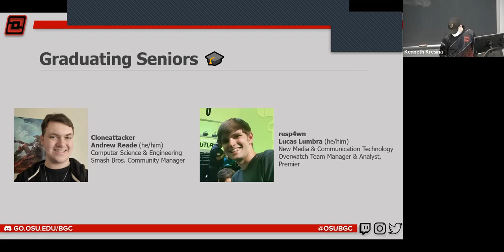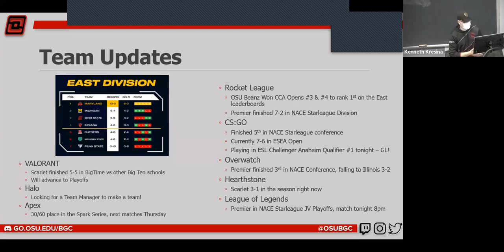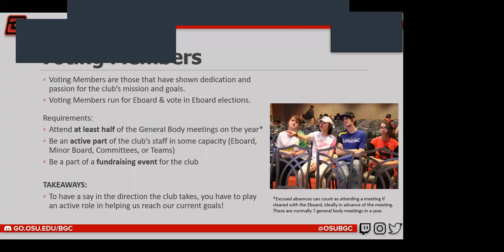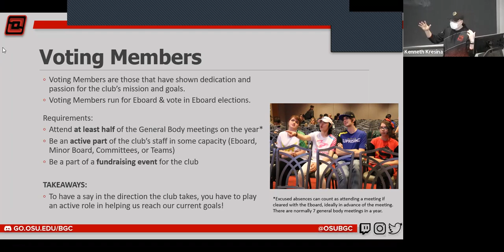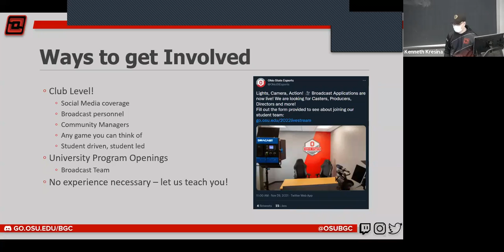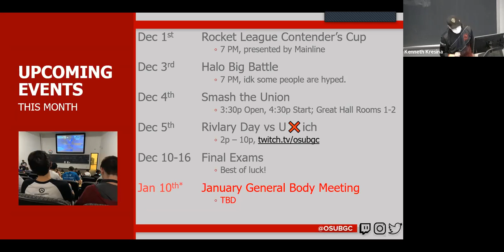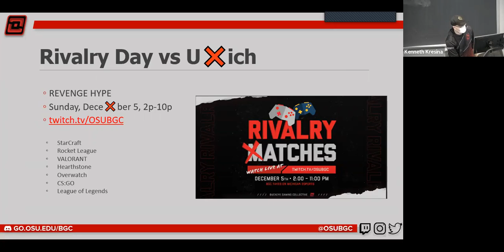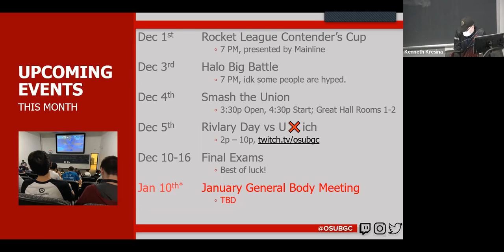BGC November 2021 General Body Meeting, powered by Twitch Student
0:00 Introduction
0:34 Graduating Seniors
1:50 Twitch Student Info
4:51 Team Updates
9:40 Voting Members Reminders
11:50 Ways to get involved
17:24 Rocket League Contender's Cup with Collegiate Hub & Mainline
19:13 Upcoming Events
24:48 Rivalry Day vs U❌ich
26:23 Valorant Midwest Showdown by Game Arena & VCS
27:10 Questions